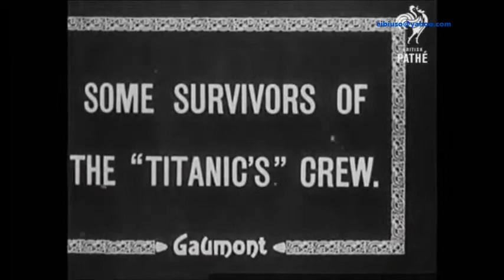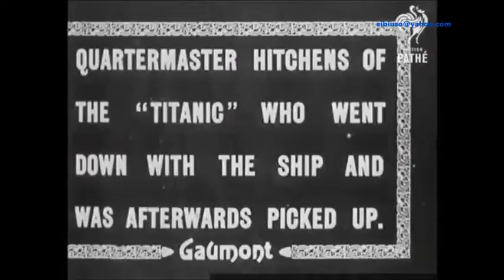the words tragedy titanic and led zeppelin